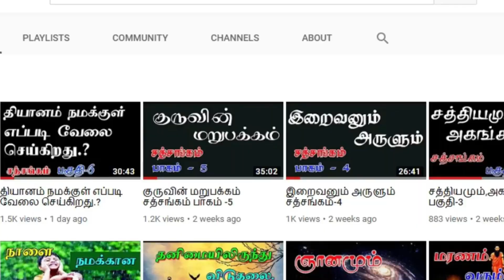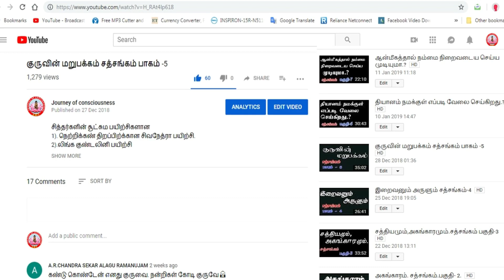(253)-துன்பத்தின் ஆணிவேர் எது.? சத்சங்கம் - 37